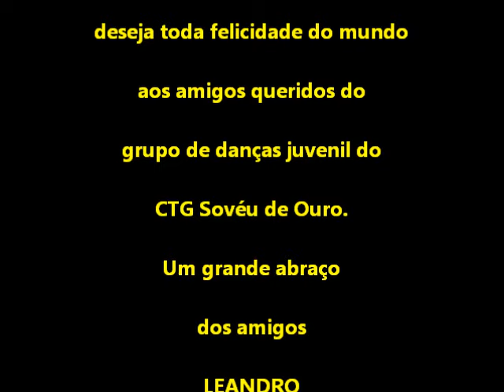Aquecimento Cênico CTG Sovéu de Ouro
Na noite de 18 de julho de 2015 a equipe do Projeto Aquecimento Cênico esteve com a galera do grupo de danças juvenil do CTG Sovéu de Ouro, em Nova Santa Rita, RS.